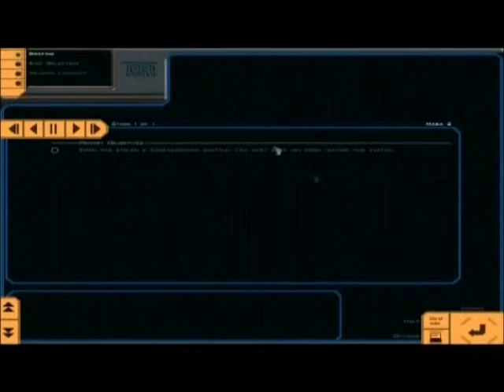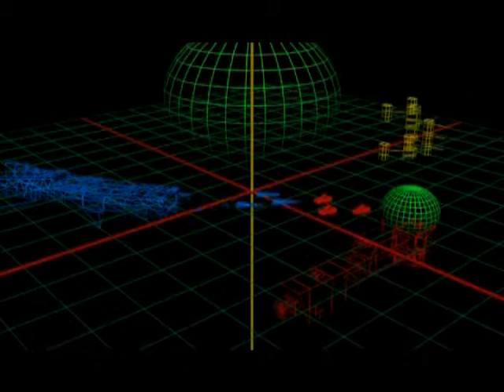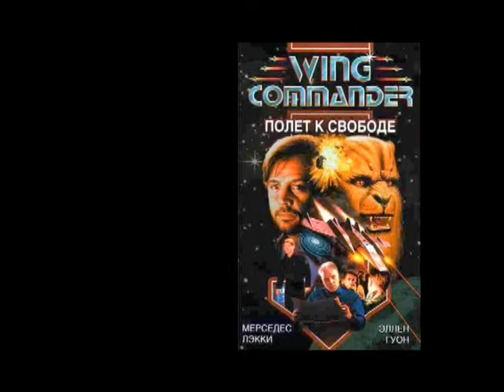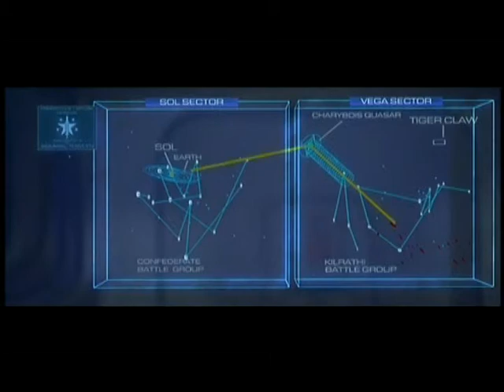В фокусе Выпуск 3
Третий выпуск передачи посвящен серии игр Wing Commander.